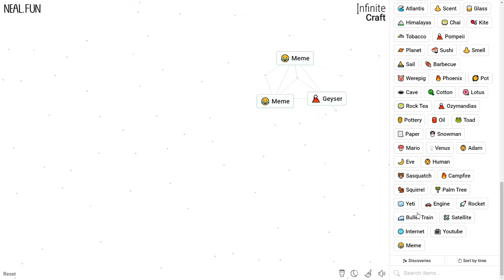How to Make a Meme in Infinite Craft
How to Craft a Meme in Infinite Craft